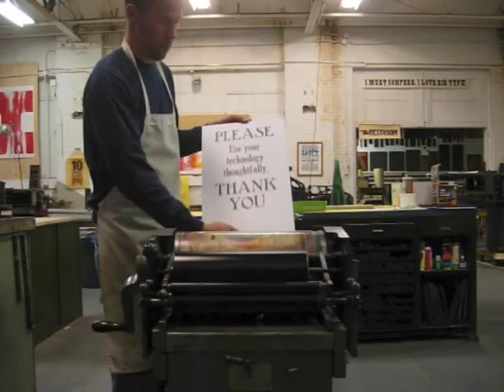How to Use Your Technology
Instructional video on how to print a simple broadside with a Vandercook proof press at the Hamilton Wood Type Museum in Two Rivers, Wisconsin, with sound collage soundtrack featuring recordings from The Books and the Wizard of Oz. Please use your technology thoughtfully.